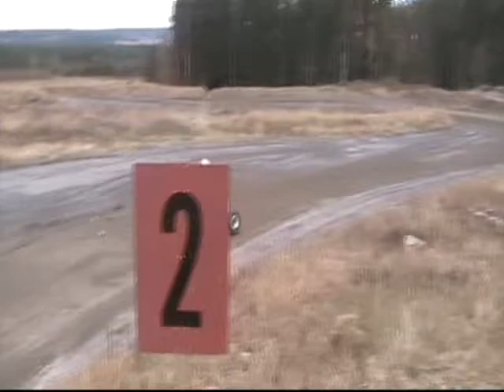Arctic Cat DVX 400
Ensi testit Kivimäen moottoriradalla Jyrkin uudella leikkikalulla, kuljettajina Jyrki Niemelä,Arto Niemelä,Mikko Alatalkkari ja Toni Raiski.